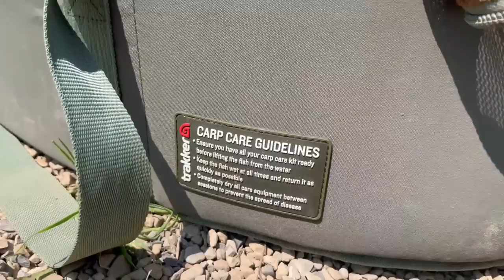A Sunny Day on Woodbury at Tees Valley Lakes | Carp Fishing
In this video, Wayne heads over to Tees Valley Lakes to fish Woodbury on a day session as he was off work. As described in the video Wayne felt as though his luck hasn't been there with carp fishing recently so this was a cheeky attempt at getting a chunk on the bank.

Watch to find out if he could net himself a Tees Valley beauty!

If you'd like any Fresh Fishing merch or to get involved in raffles then head over to our website to purchase